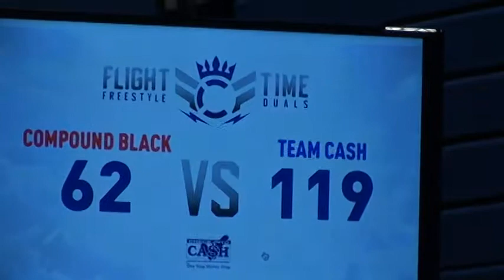170 m, Whimper, Team Cash vs Miele, CMP Black